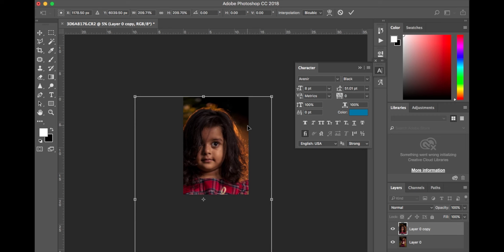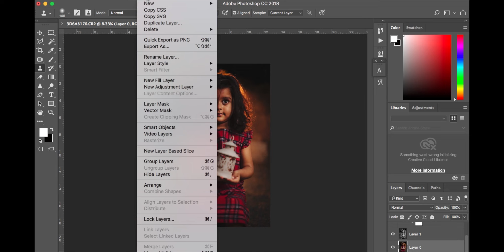DRAMATIC EDIT EFFECT WITH PHOTOSHOP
ENGLISH
How to get a dramatic effect to your portraits? A Quick take on this edit through photoshop. I used the camera raw filters to edit my raw image and then later combined with photoshop editing with a couple of layering and curve toning.
BAHASA MALAYSIA
Bagaimana mendapatkan kesan dramatik pada potret anda? Ringkas pengeditan ini melalui photoshop. Saya menggunakan camera RAW filter untuk mengedit gambar RAW saya dan kemudian digabungkan dengan penyuntingan photoshop dengan beberapa lapisan dan curve toning.